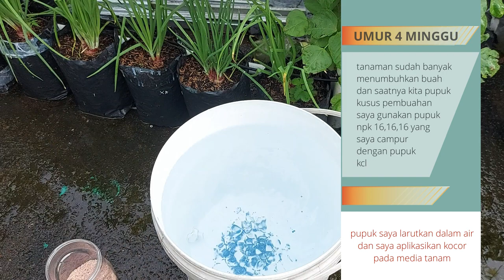menanam dan panen buncis di polybag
hanya menanam di polybag ukuran 25 buncis bisa tumbuh baik dan berbuah maksimal
sangat mudah dan tidak banyak peawatan

Belajar Tanam Tanam Bikin Senang